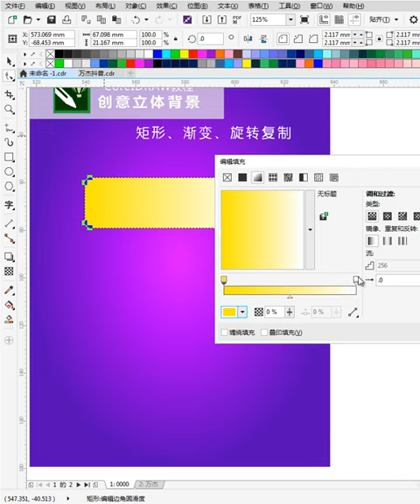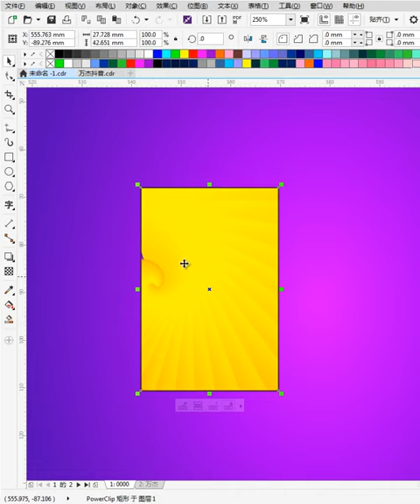corel draw tutorials for beginners Corel Draw уроки для начинающих # 598